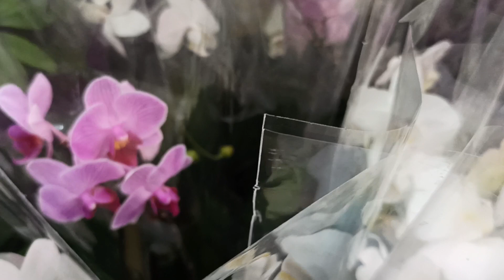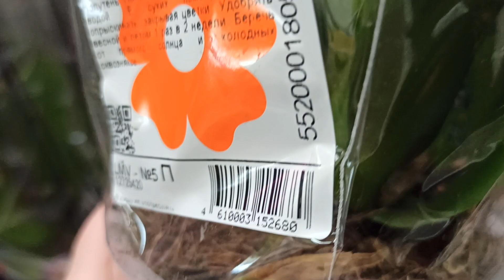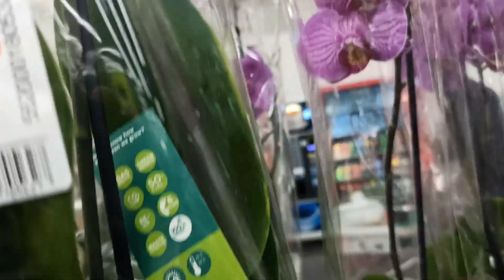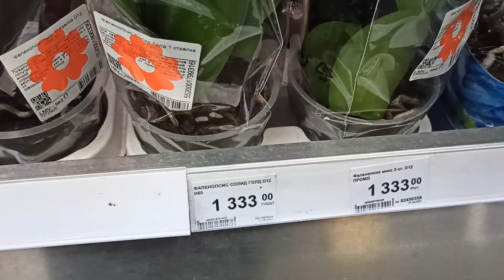Свежий завоз орхидей в Леруа Барнаул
Есть всё и даже Леди Мармелад!